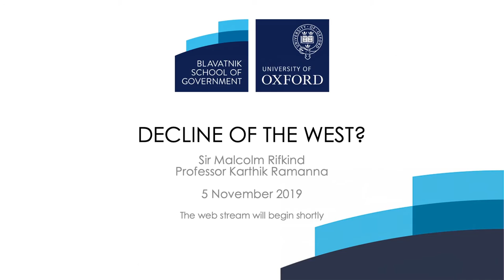Decline of the West?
Join Sir Malcolm Rifkind, former UK Secretary of State and a visiting professor at King's College London's Department of War Studies, for a talk examining whether the West is in decline; whether liberal values and democracy are in retreat and, if so, why; and whether the future is authoritarian. The talk will be moderated by Karthik Ramanna, Professor of Business and Public Policy and Director of the Master of Public Policy at the Blavatnik School.